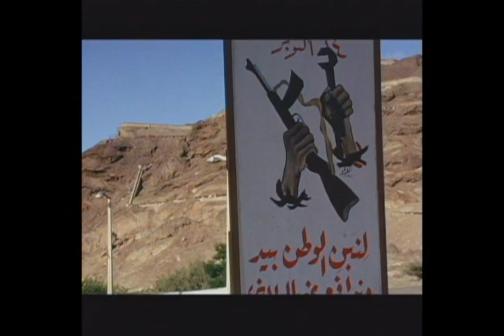Yémen 30 ans plus tard by: alain St Hiilaire